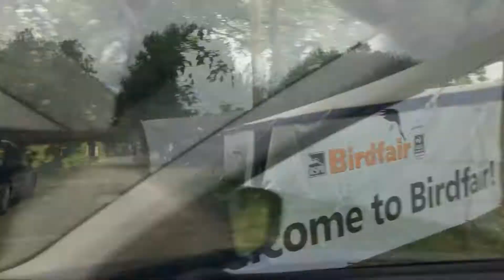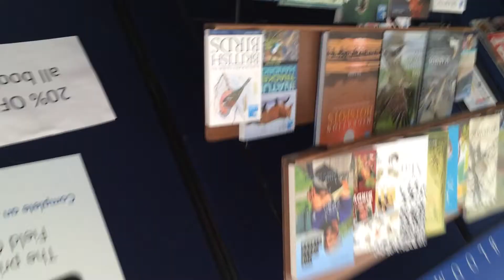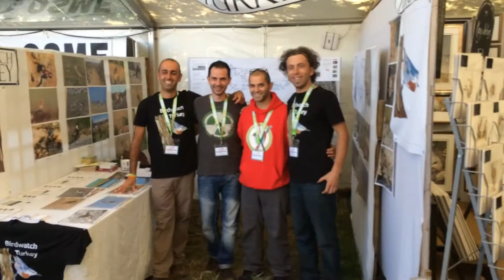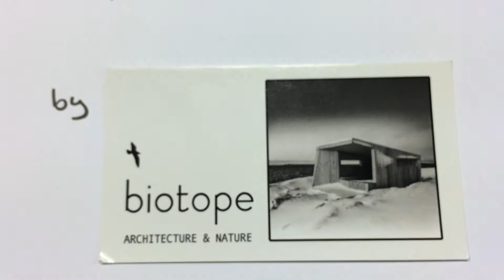Birdfair 2014 - the movie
3min & 40sec of Birdfair niceness, filmed & edited on iPhone. This is the worlds greatest gathering of birders, and an amazing bird festival!